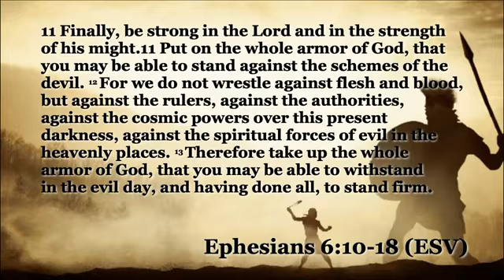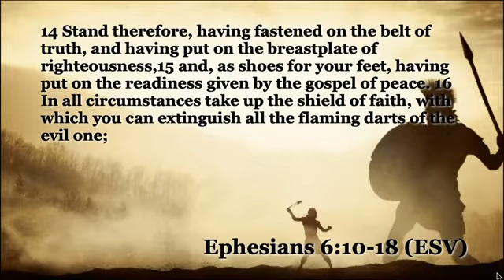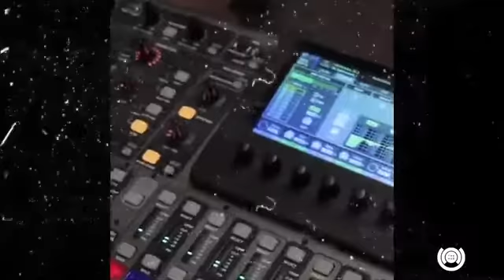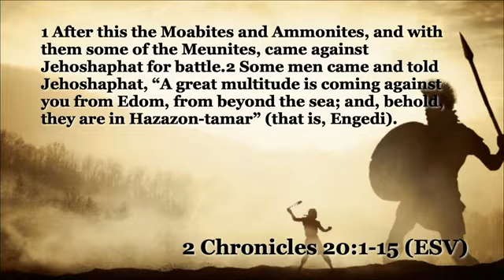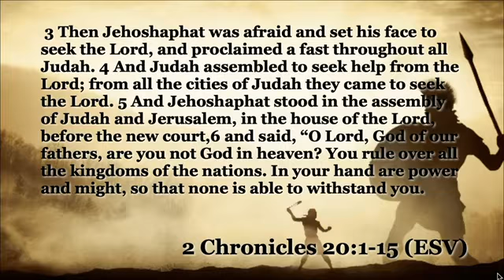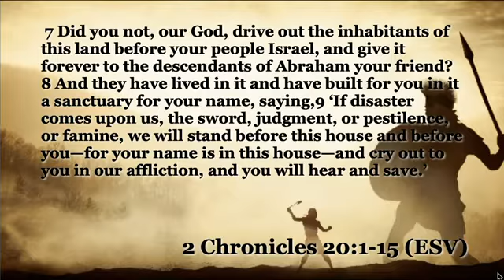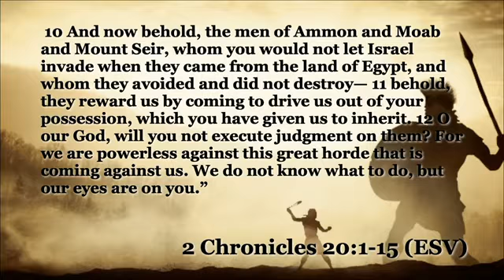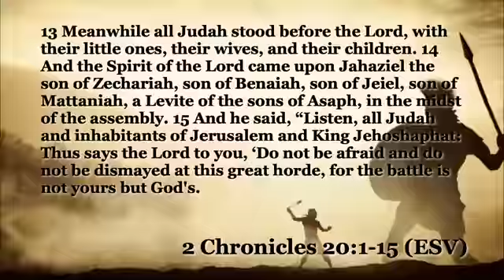Bill Goodwin: "Message at Lighthouse Church"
Speaker, Coach, Trainer, Consultant ready to encourage, inspire and add value you and your organization! Hire Bill to speak at your next event.